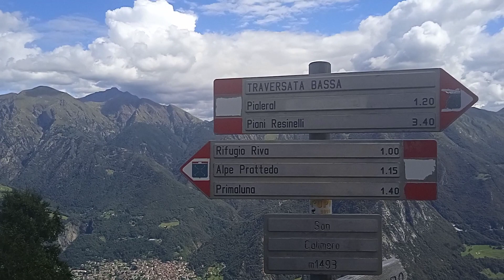San Calimero - Valsassina - camminata -